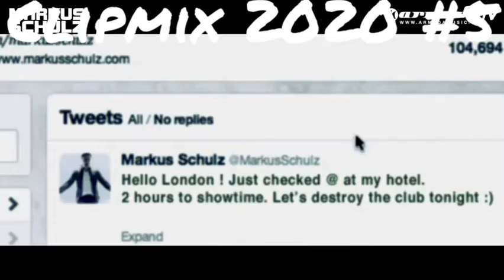Clipmix 2020 #5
Trance mix